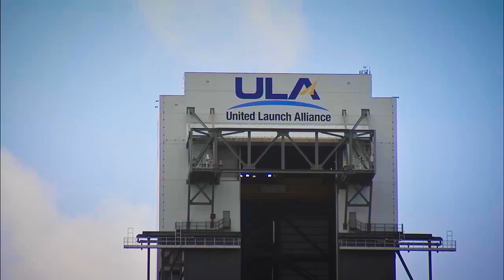ULA -- Proven Track Record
United Launch Alliance is the nation’s premier space launch company with more than 100 consecutive launches and 100% mission success.

ULA has achieved an unmatched level of success in the delivery of critical national security, scientific and commercial satellites – each and every time. Affordable, reliable access to space means the men and women in our military can count on having capabilities that help them  safely and effectively execute missions that protect our freedom and our country. It also enables the United States to continue its leadership in space exploration. Only ULA has the reliability, schedule certainty and capability to launch the full range of missions vital to our safety and everyday life.